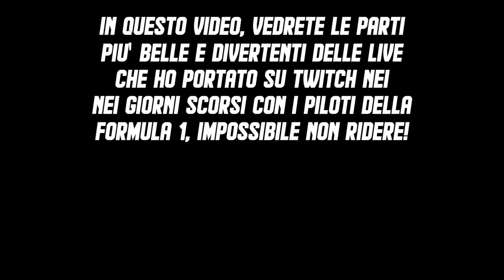SFIDO CHARLES LECLERC INSIEME AI PILOTI FORMULA1 REALI! 😱 CHI È IL PIÙ FORTE?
In questo nuovo video incredibile, ho riassunto 20 ore di gameplay insieme ai ragazzi della Formula1, con i quali mi sono dato battaglia in questi ultimi giorni...ne sono uscite delle perle incredibili,da Leclerc che ha dei flashback di Monza 2019,ad Alexander Albon che viene sparato nel muro a velocità supersonica...il tutto nel videogioco F1 2019.